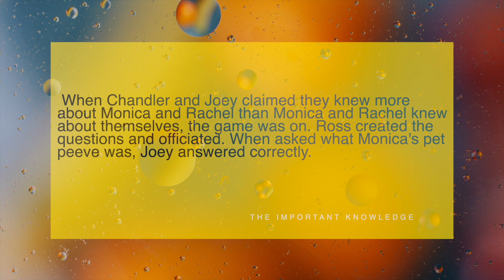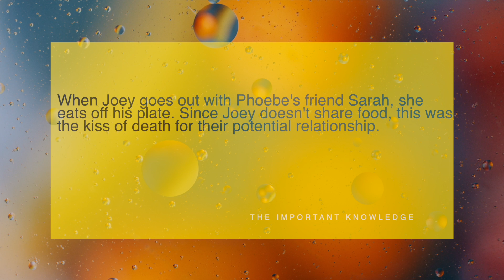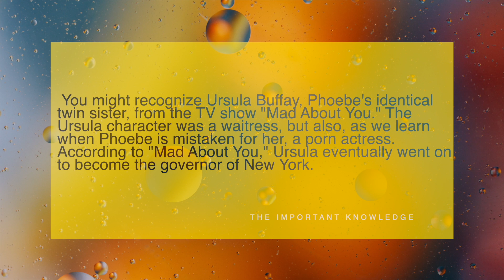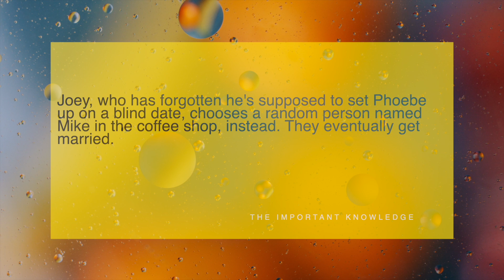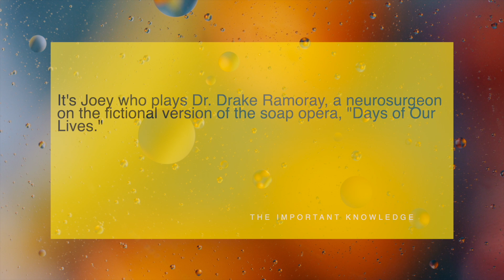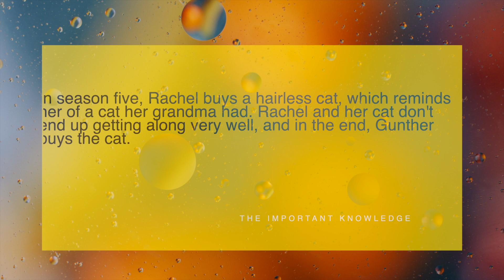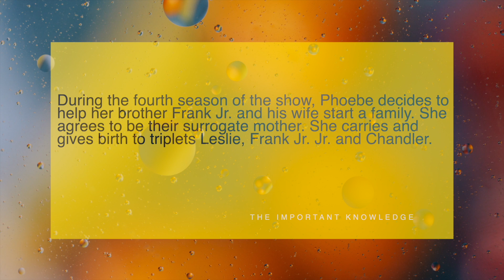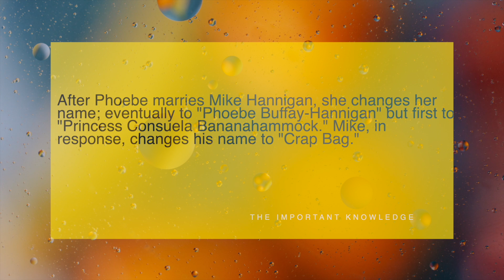Can You Guess the "Friends" Character?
Think you know a lot about the characters from the hit sitcom "Friends?" Then you're in the right place!

Rachel was the spoiled one, Monica was the responsible one and Phoebe was the day-dreaming one. As for the guys, Ross was the intelligent one, Chandler was the witty one and Joey was the macho one. For ten seasons, these characters formed a bond with viewers that has been nearly unparalleled in television history. Watching them interact with each other, live and love, and make us laugh like never before, ensures that this sitcom will remain a Netflix-and-chill binge favorite for years to come.

A whopping 236 episodes also ensured that we have material for quizzes for decades!

Who knows which Friend worked as a butt double, which Friend has a monkey, who dated Janice and which two Friends got married (wait, there were more than two, right?) Can you name each characters' last name? How many famous guest stars do you remember? If you can answer each of these questions, then this quiz is for you.

Put those almost 5,000 viewing hours (yup, we did the math) to good use with this quiz, and see how much you absorbed!